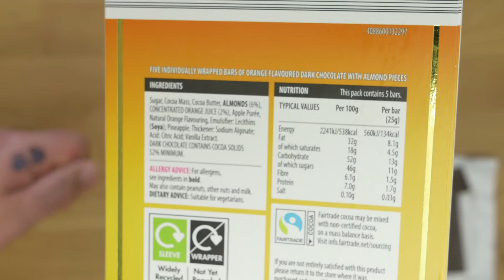Moser Roth (Aldi) Almond and Orange Chocolate [VEGAN REVIEW]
As you probably know by now Andy and Mandy love a bit of chocolate. So, reviewing the Moser Roth brand of flavoured vegan chocolate bars has not been a problem. However, they do have an axe to grind with this brand of vegan chocolate sold at Aldi UK. Find out more by watching this episode of Handy Vgena Reviews.

Handy Vegan Reviews bring you the latest and best vegan products every day with a recap on Sunday in case you missed the week's vegan reviews.

Channel wish list